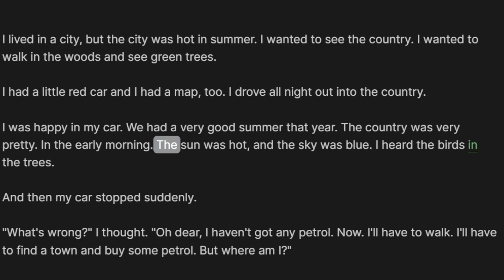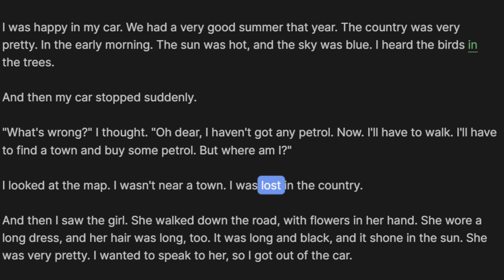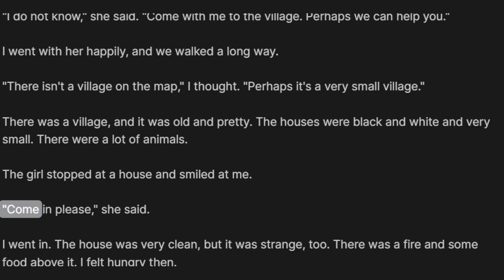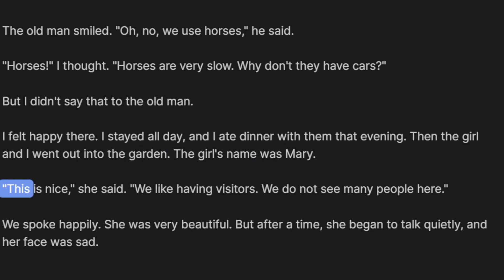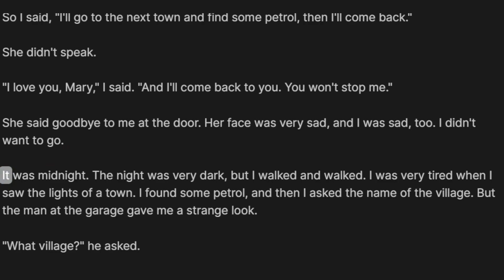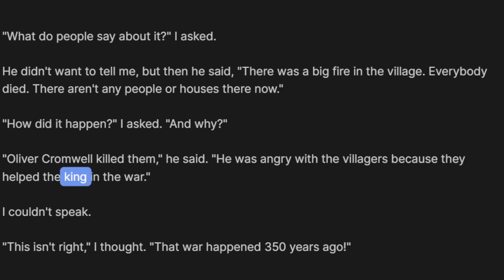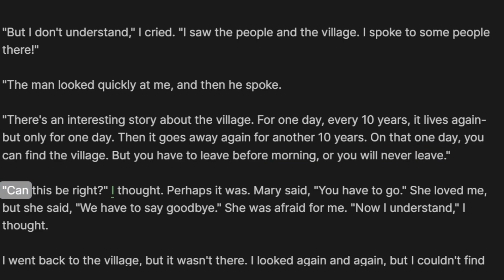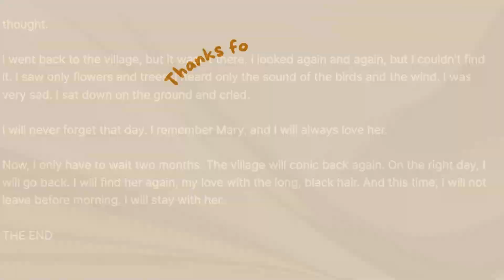Learn English through Story ❄️ level 2 ❄️ Lost Love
This story is perfect for students who are starting to learn English and want to learn about important vocabulary and phrases from a well-known story. By the end of this video, you should be able to understand the story and some of the important vocabulary!

Welcome to the English Stories for Learning channel! My mission is to help you learn English in a fun and engaging way by using stories. I believe that learning a new language should be enjoyable, and what better way to do it than through captivating stories that will keep you engaged and motivated. The stories cover a range of topics, from everyday life to historical events, and are suitable for learners of all levels.

I have carefully selected and adapted each story to make sure it's both entertaining and educational. So join me on this journey to improve your English skills and discover the joy of learning through stories!